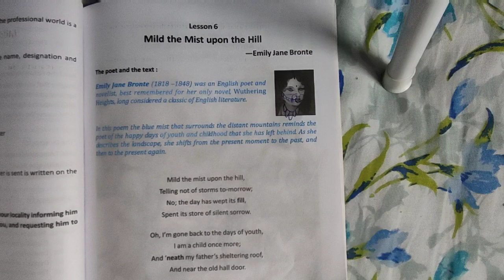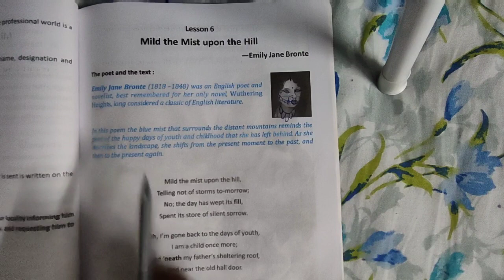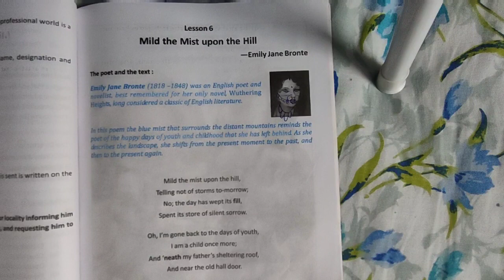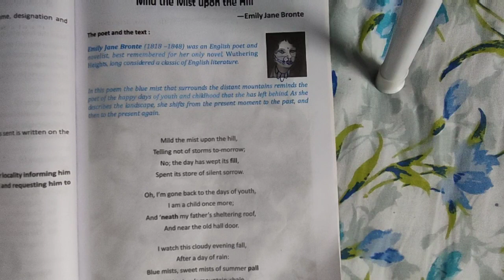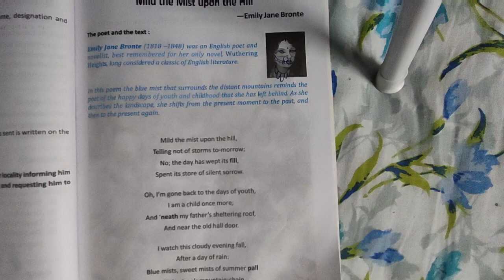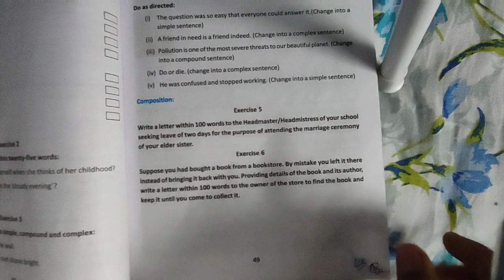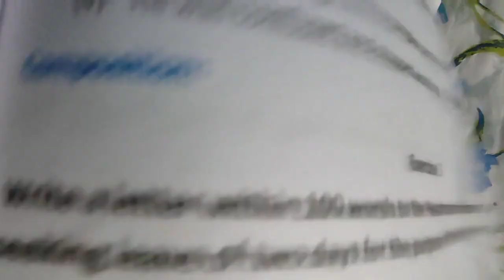||MILD THE MIST UPON THE HILL||